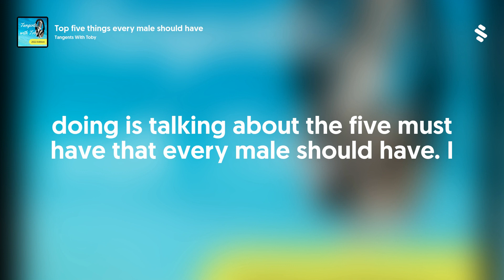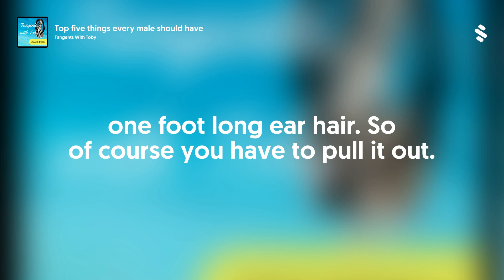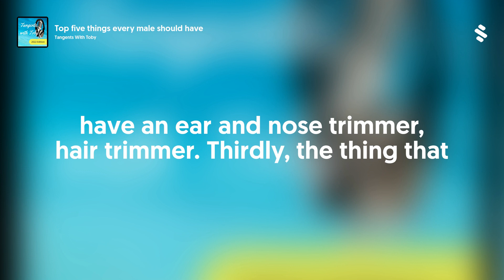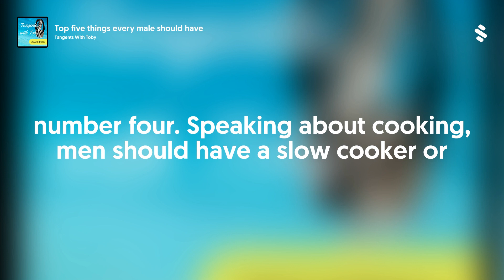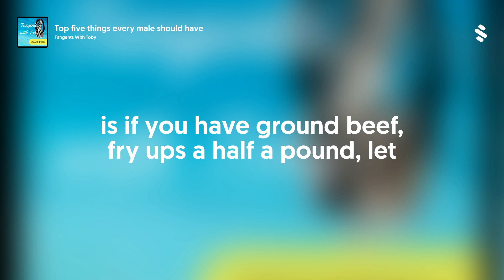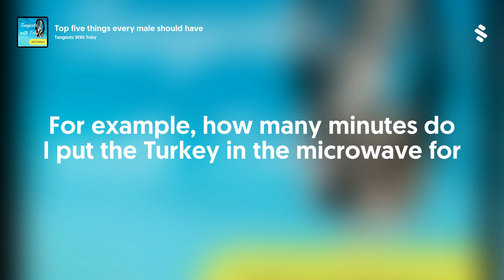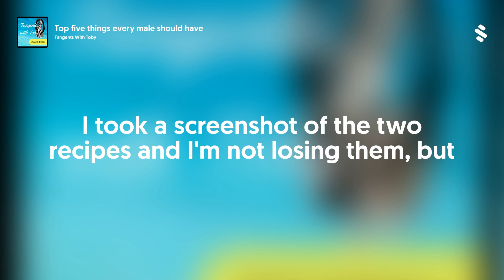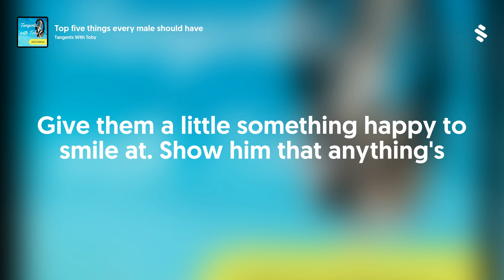Top five things every male should have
Today I needed to do a show just for the hell of it to get me back in the mood so I did my top five things every male should have at their disposal and there's going to be two that could be shocking to most people but believe me I explained the reason why and it is true